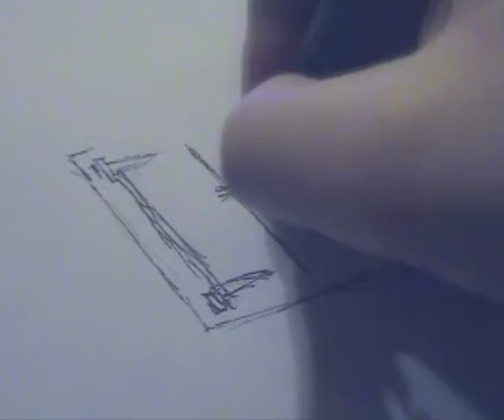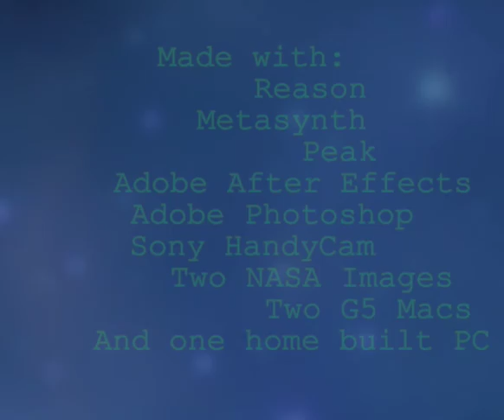Cellar Door Thunder Blue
Another Electronic Music Video I did.